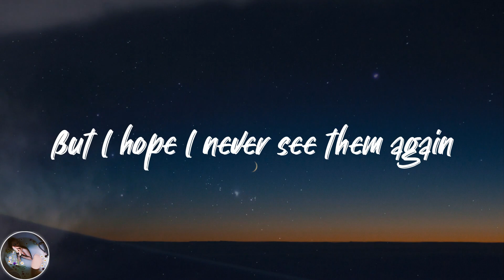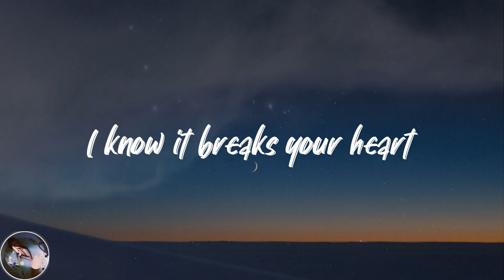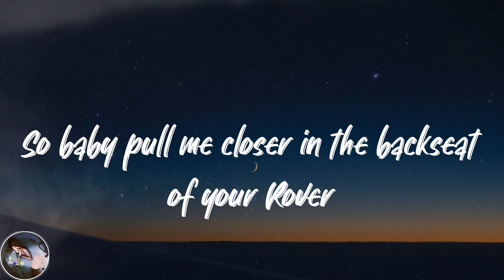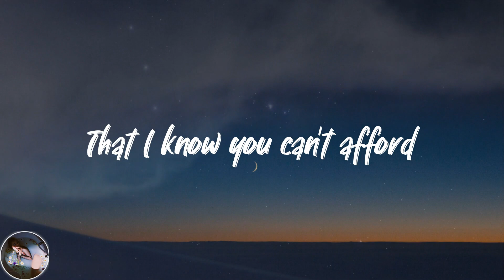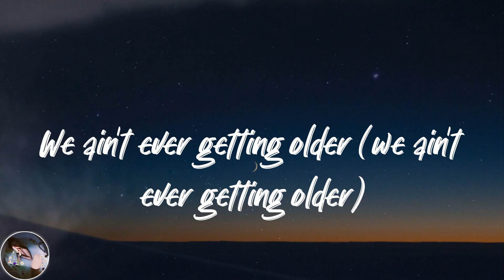The Chainsmokers - Closer (Lyrics)